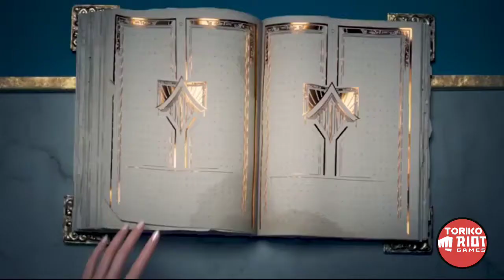you really got me | cinematic trailer - league of legends wild rift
the best game ever lol wild rift